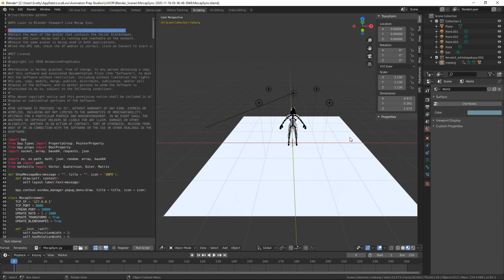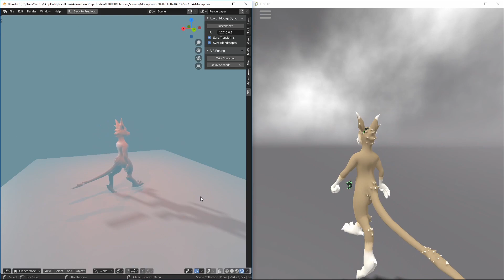Live iPhone Facecap - Full Body Mocap - Blender Live-Link using VR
This shows a new feature just added into Luxor v3.1.9 for streaming SteamVR tracking mocap data directly to a model in Blender in real-time and allows artists to add live-mocap to avatars in the Blender viewport. Luxor mocap tool now offers real-time mocap sync features for Blender that can be used for simultaneously adding motion to a character in Blender while editing.

Part 1: Creating life-like humanoid poses.
Part 2: Syncing with custom avatars.
Part 3: Live editing shaders of an avatar while full-body tracking.

This also shows some of the features of the free Sidekick app.

I hope everyone is enjoying my hard work!!